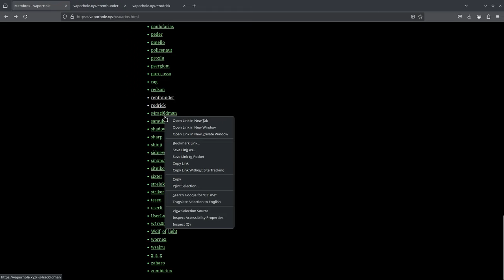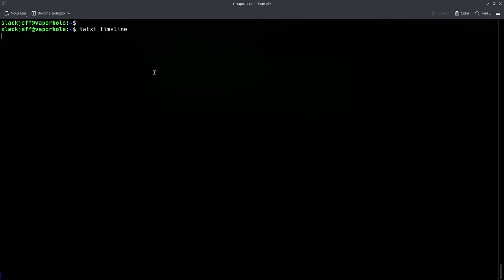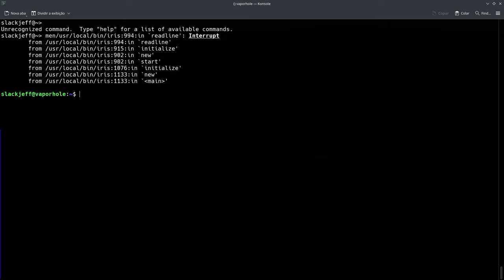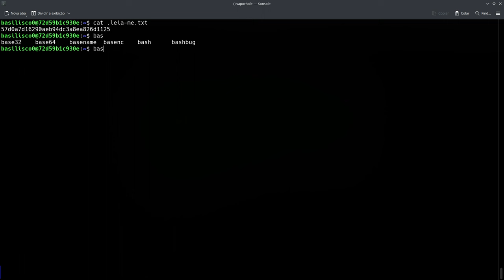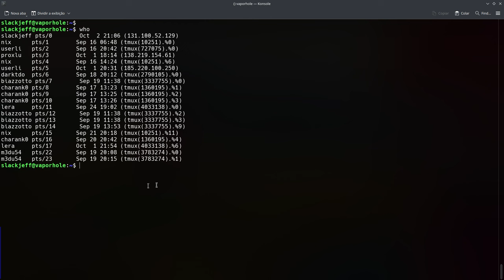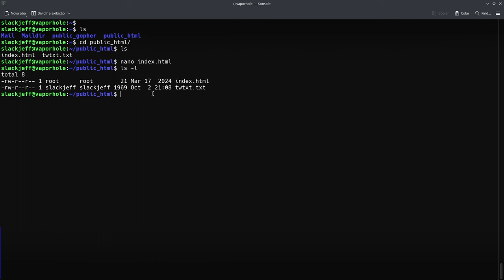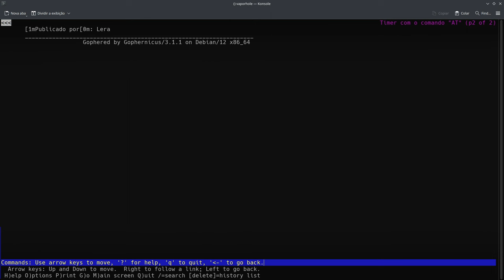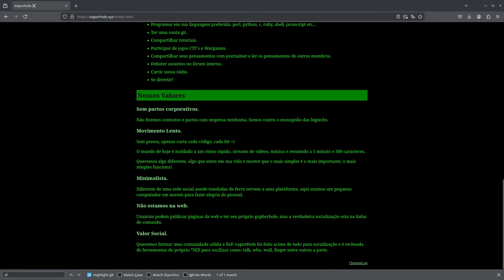Vaporhole - Uma rede social via Linha de comando!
Atualizando para vocês como anda o vaporhole!

🎁 Doe:
₿  bitcoin:bc1q09lqnk63ldvkzur3t6y3xrkq9z5rhm8hwkgg39?message=Doe